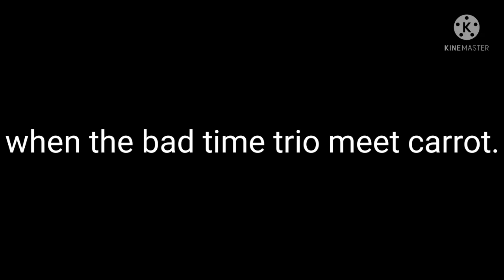Why you so f@cking ugly bro!?||undertale Aus||bad time trio||gacha club||meme